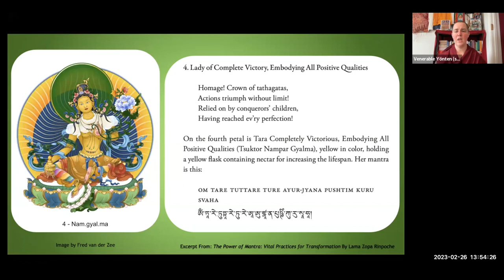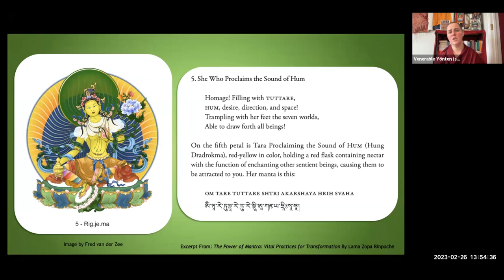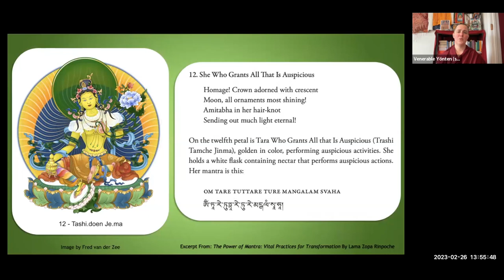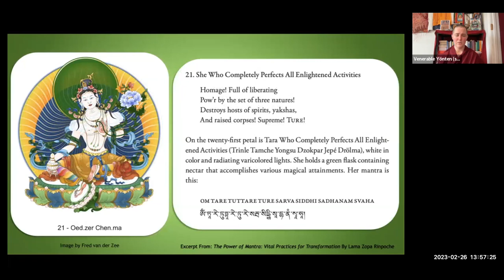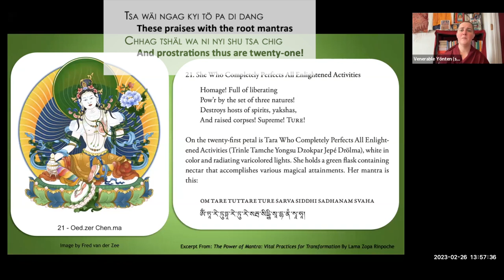Tara Praises in English